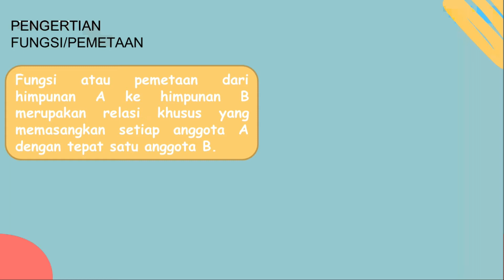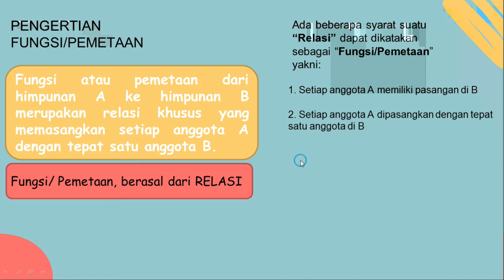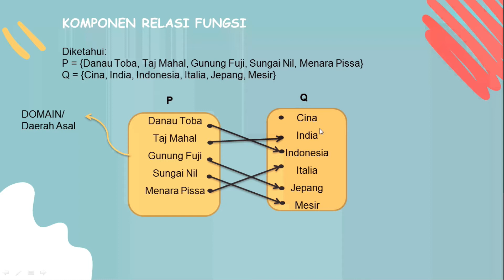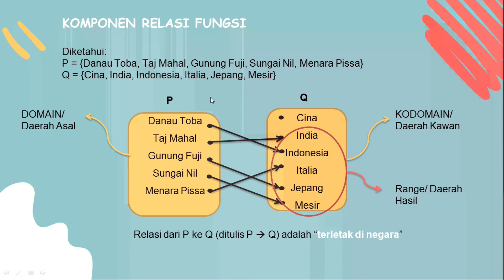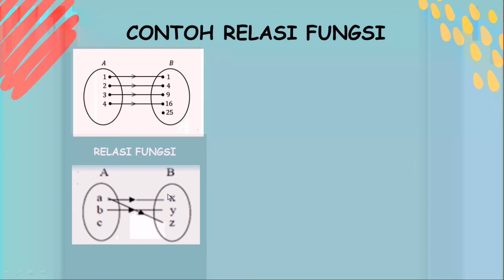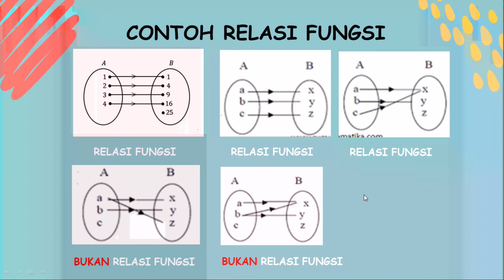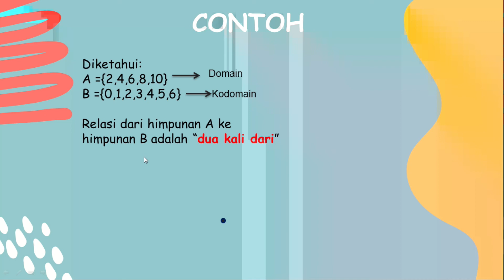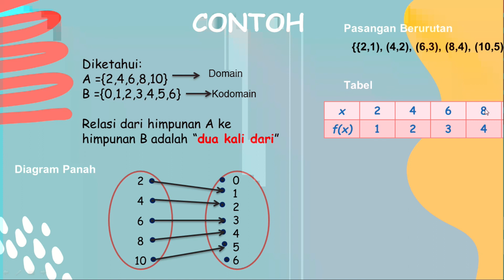CONTOH SOAL FUNGSI PEMETAAN KELAS 8